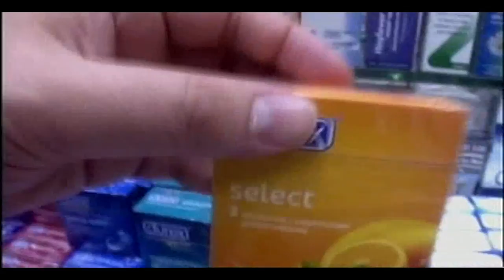Mark Buys Jeff And Sophie Condoms - Peep Show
Mark manages to spend some alone time with Sophie. Unfortunately, Jeff returns from the pub and somehow Mark ends up going to buy them condoms. He gets the last laugh though.